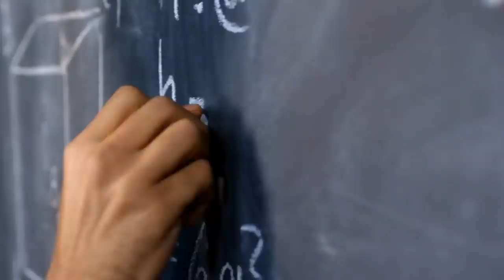The Web of Care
Only Two Pizzamas Videos Left?!  0_o

I think I mostly got to the point I wanted to get to here. Of course, there are a lot of other important thoughts that stem from here...specifically, are we extending our care in the right directions? Are we making sure that the web is growing where it needs to grow? And how do we make those decisions.

But the overall thing I wanted to get to is...we are individuals, but we act on the world (and the world acts on us) in ways that individuality does a very bad job of explaining. The self-centered "everything needs me" feeling that I so often have doesn't serve the world or myself.